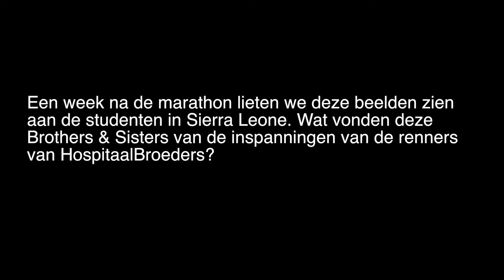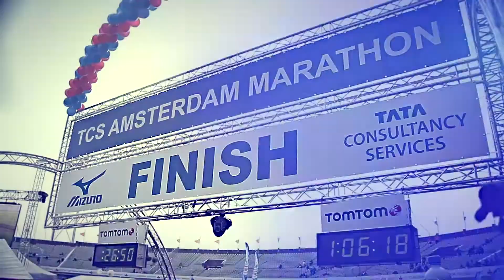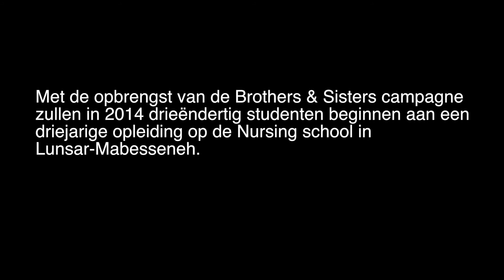Amsterdam Marathon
HospitaalBroeders rende met 47 hardlopers de benen uit het lijf tijdens de Amsterdam Marathon. Daarmee werd 10.000 euro ingezameld, zodat gemotiveerde studenten uit arme gezinnen in Sierra Leone kunnen studeren.